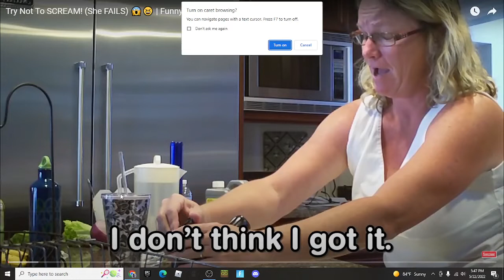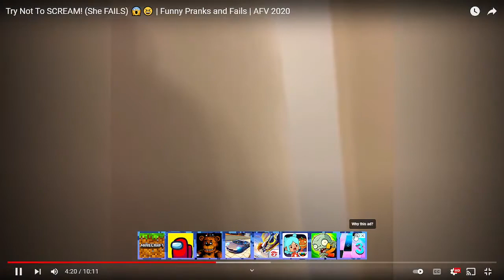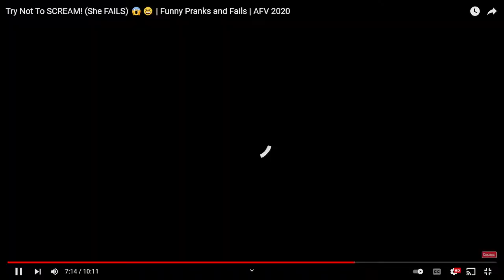try not to scream challenge